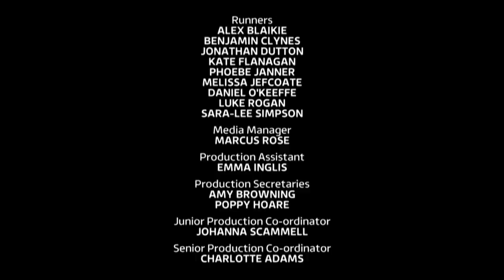BRITAIN'S GOT TALENT Full Episode 1 AUDITIONS STAGE 2015 Season 9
Watch BRITAIN'S GOT TALENT Full Episode 1 AUDITIONS STAGE 2015 Season 9
With judges Simon Cowell, Alesha Dixon, Amanda Holden, David Walliams